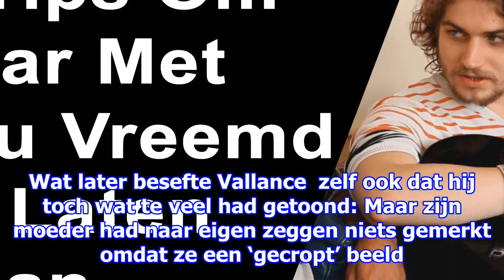Man stuurt foto van vriendin naar zijn moeder. maar hij laat daarbij meer zien dan hem lief is